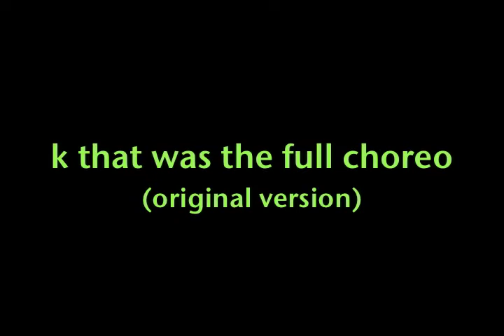Chun's Reggae to Connection Sean Paul ft Nina Sky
Chun's Reggae class
Song: Connection (Sean Paul ft Nina Sky)

where's class?
Recognize Studios! Fridays 8-9pm Reggae/DanceHall
Singapore